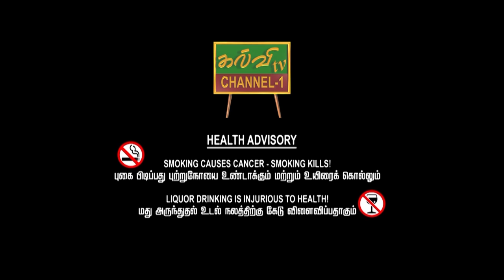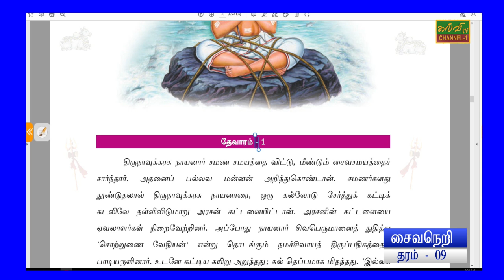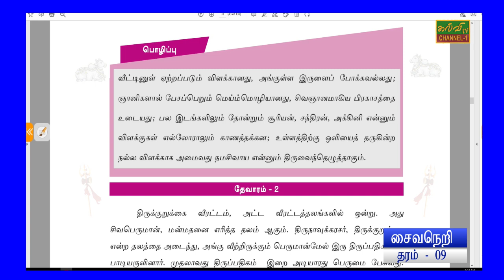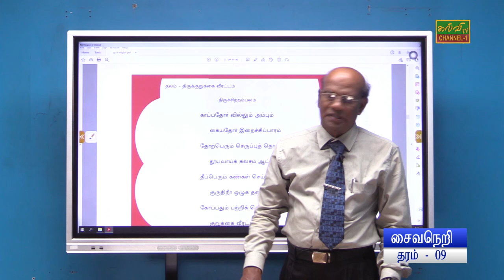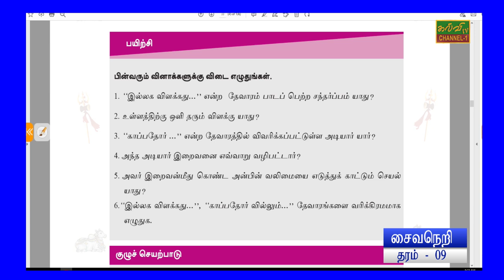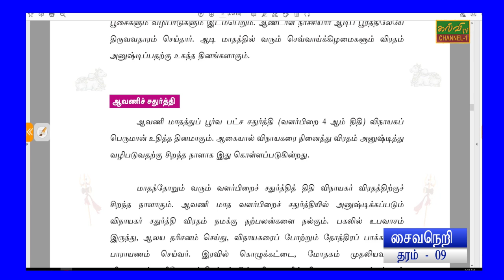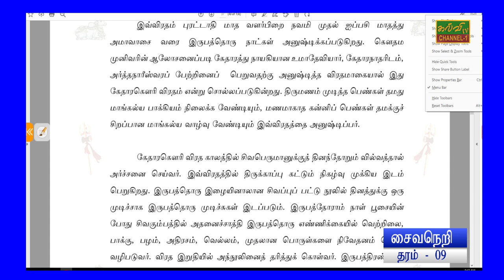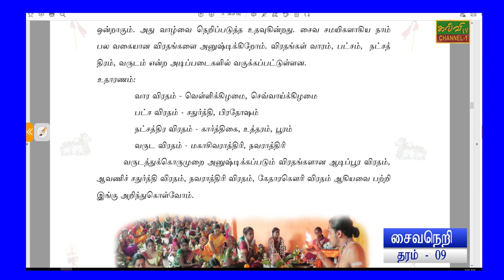சைவநெறி | திருநாவுக்கரசு நாயனார் | தரம் - 09 | Grade - 09 | 03.07.2024